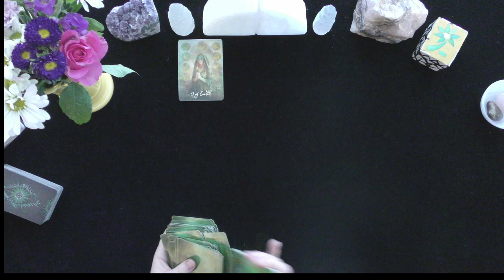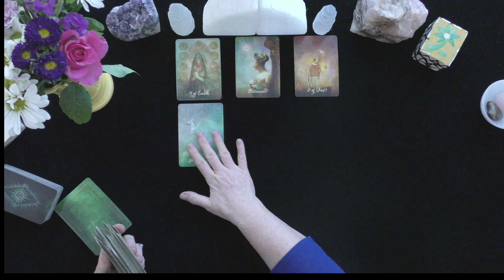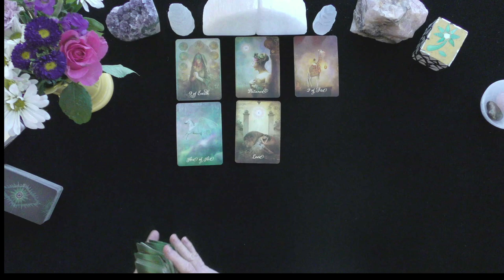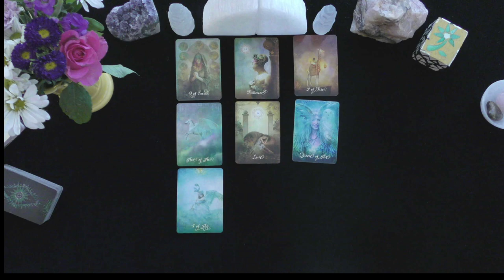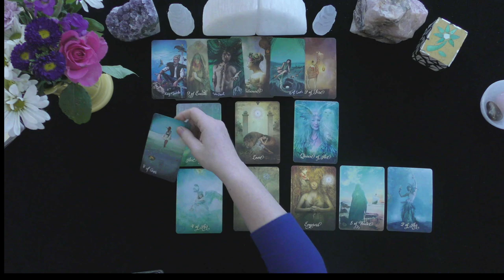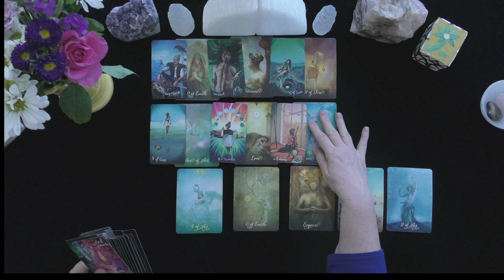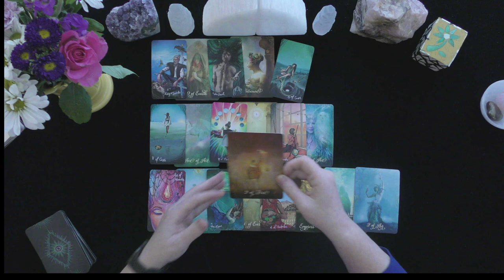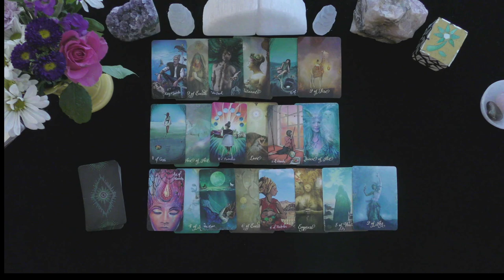ARIES~LOVER HOLDS BREATH, WAITING FOR YOUR ANSWER! LOVE TAROT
HOW TO FIND OUT IF YOU WON:
 1. CHECK THE COMMUNITY PAGE ON THE 1st DAY OF THE MONTH

EXTENDED VIDEO LINK FOR THIS VIDEO:
Extended Readings Cover the Following topics:
1. Deep dive into poi'S/lover's emotions, thoughts, intentions, and actions.
2. Deep dive into what is happening in their lives & motivating their actions.
3. Clarify cards that are challenging.
4. Love Messages if your love had the courage to speak their truth.
5. "Shadow" spread reveals POI's person shows their ability to manifest a positive relationship with you.
6.***New Love Card reading ONLY WHEN THE PRIMARY READING AND EXTENDED READINGS ABOUT THE ORIGINAL POI DO NOT APPEAR TO HAVE A CHANCE FOR A GOOD OUTCOME.

5 INDEPENDENTLY VETTED RATING
5.0 RATED! 7504+ REVIEWS 22782 + ONLINE READINGS

OPTIONS INCLUDE{
20 MINUTE VIDEO READING: LOVER'S THOUGHTS FEELINGS, INTENTIONS, & ACTIONS $ 60.
25 MINUTE EX-RETURN VIDEO READING?  $ 75.00
20 MINUTE TELEPHONE READING $ 60.
30 MINUTE EMERGENCY (GUARANTEED WITHIN 24 HOURS OF YOUR PURCHASE TIME LOCAL TO ME. $180.